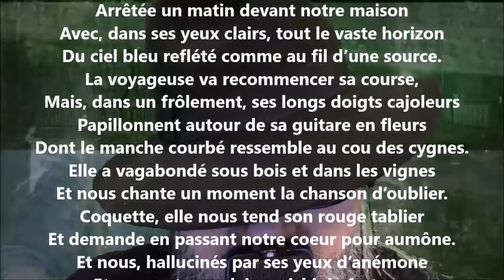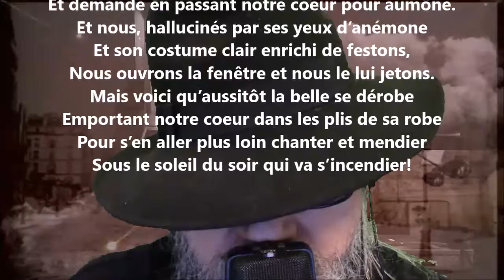Chanteuse d'oubli - Georges Rodenbach lu par Yvon Jean